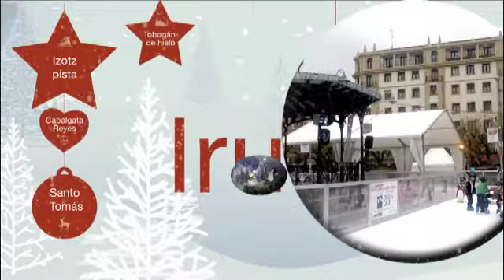Irunen eguberri hauetan, nahi duzun guztia daukazu